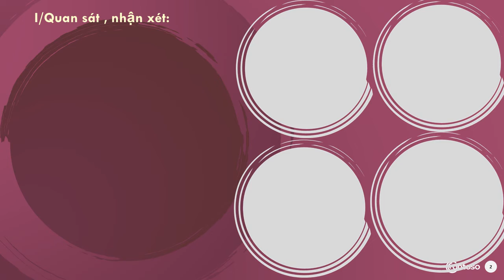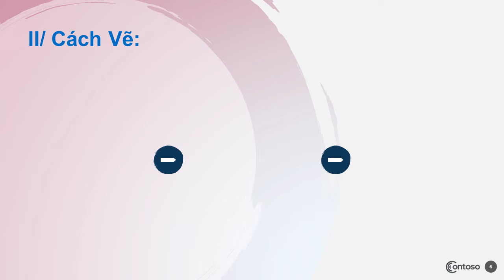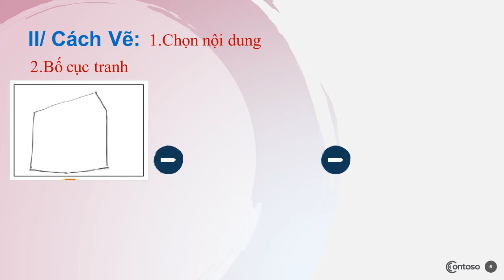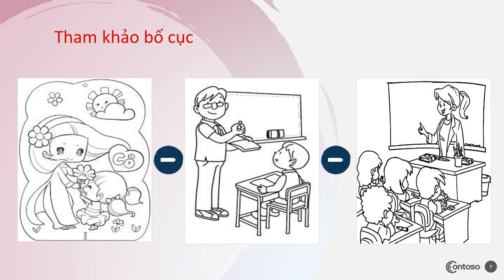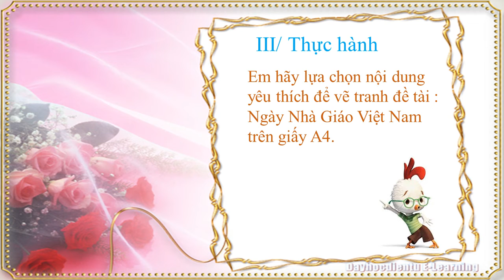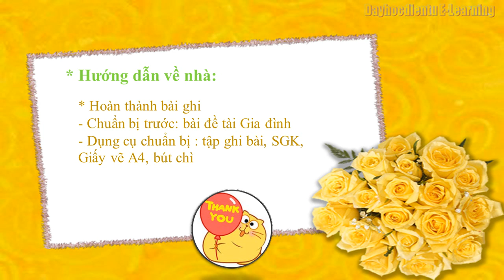MỸ THUẬT 8 - ÔN TẬP KIỂM TRA GIỮA HK1 (2022-2023)